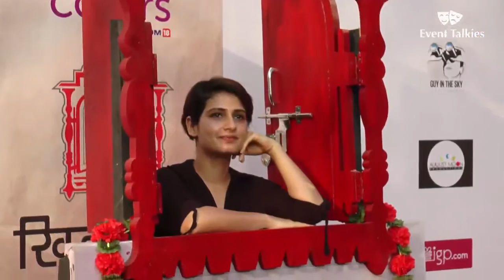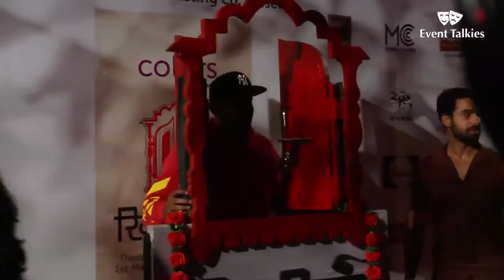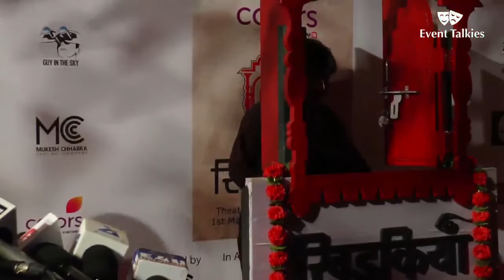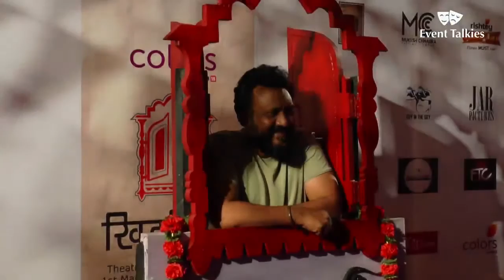Colors Khidkiyaan Theatre Festival 2017 | Fatima Sana Shaikh, Swara Bhaskar